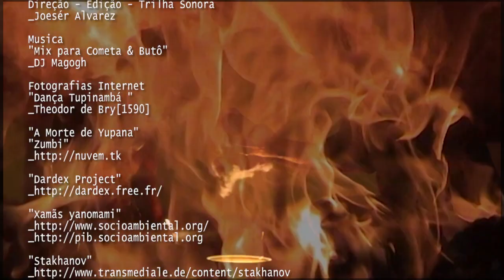Tecnomagia 1 0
Um registo artístico e documental alusivo à apropriação de ferramentas informáticas em rituais xamânicos, abordando instrumentalidades ancestrais e tradicionais do mundo real e a sua atual redefinição, através do hacking experimental em busca de uma certa ciberespiritualidade.

An artistic and documentary record alluding to the appropriation of computer technology tools in shamanic rituals, by addressing ancestral and traditional instrumentalities in the real world and its current redefinition, through experimental hacking in search of a certain cyberspirituality.

Un registro artístico y documental aludiendo a la apropiación de las herramientas de la tecnología informática en los rituales chamánicos, abordando los instrumentos ancestrales y tradicionales en el mundo real y su reinterpretación actual a través de hackeamentos experimentales en busca de una determinada ciberespiritualidad.

Festivals & Shows:

2021
Black Rock City Film Festival, Nevada, EUA;

2017
1º Hyper Hybrid Festival, Munich, Alemanha;
Festival Global AFC, Calcutá, India;

2016
San Mauro Film Festival,Turim, Itália;
Rencontres Bandits-Mages, Bourges, França;

15º File Hipersônica, São Paulo, Brasil;
Pipa Film Festival,Tibau do Sul, Brasil;

2015
13º Festcineamazonia, Porto Velho, Brasil

DIREÇÃO: Joesér Alvarez
PRODUÇÃO: ACME Filmes (Coletivo Madeirista)